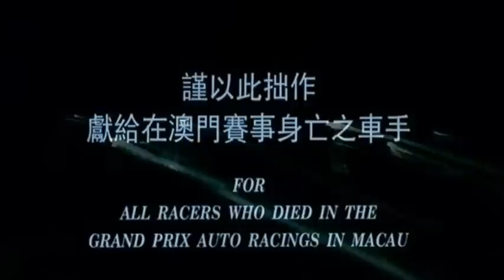Ending From Full Throttle - 烈火戰車 1995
one of the happy endings from Andy Lau's movies.